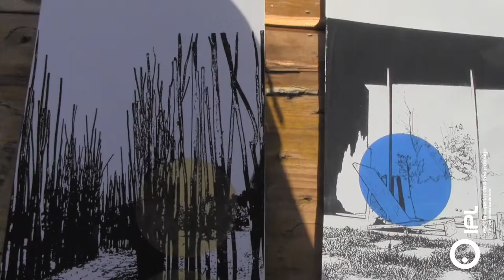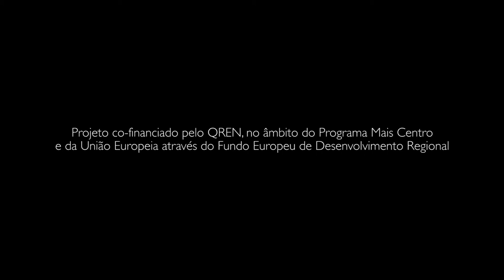Workshop de técnicas de impressão sobre as paisagens do oeste - Hotel Rio do Prado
Workshop de técnicas de impressão sobre as paisagens do oeste no Hotel Rio do Prado

Lagoa de Óbidos, Julho 27 a 28 de 2013
realizado no Hotel Rio do Prado em parceria com a Escola Superior de Arte e Design das Caldas da Rainha -- Instituto Politécnico de Leiria.
Trata-se de um projeto co-financiado pelo QREN, no âmbito do Programa Mais Centro e da União Europeia
através do Fundo Europeu de Desenvolvimento Regional.
Este evento decorreu nos dias 27 e 28 de Julho de 2013, entre as 10 h até às 20 h.
O Workshop consistiu na realização de composições entre formas e paisagens do oeste através da impressão de técnica direta em Serigrafia.

Sinópse:
Através das técnicas antigas de pintura como a Serigrafia e a Gravura sobre o papel, pretende-se desenvolver como trabalho final, a produção de "pequenas pinturas" de formato postal para recordar a passagem do visitante pela região oeste.
Serigrafia e Gravura, são dois processos inteiramente artesanais dando dinâmica à nossa região podendo adaptar elementos tradicionais da região tais como: cores do por do sol das praias do oeste, cores dos vestidos dos turistas; imagens de monumentos da região dando outras formas de composição.
Teremos disponíveis equipamentos tais como telas de serigrafia em papel e em tecido realizar T-Shirts, tintas e fotolitos da zona costeira do oeste, este projecto é composto por uma vasta composição gráfica e de fácil aplicação e manipulação, para que o visitante em contacto com a "Obra", se torne um "Artista Inovador da Região Oeste".

Objectivos
• Promover experiências e momentos inesquecíveis para o visitante
• Criar um fluxo turístico especializado que ajude a identificar o território
• Desenvolver interesses criativos para a região
• Aumentar a divulgação, a sustentabilidade e desenvolvimento da ESAD. CR e do Hotel